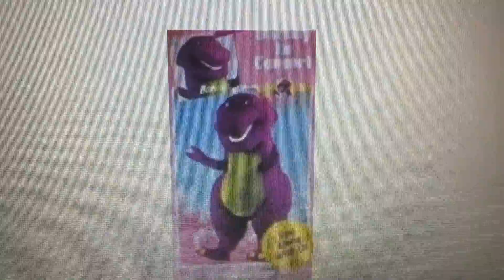Barney in Concert IMPOSSIBILITY RARE Screeners Cover VHS